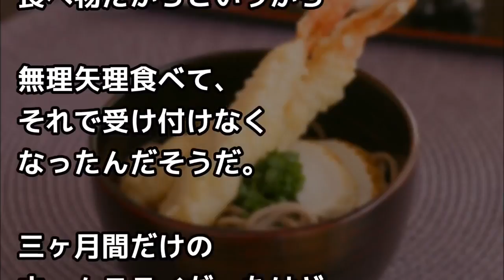日本文化大好き、でも日本食嫌いな米国人留学生に、マックのある商品食べさせたら⇒日本食に覚醒！日本の虜にｗ【外国人の和む話】 ! ! !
日本文化大好き、でも日本食嫌いな米国人留学生に、マックのある商品食べさせたら⇒日本食に覚醒！日本の虜にｗ【外国人の和む話】 ☆チャン